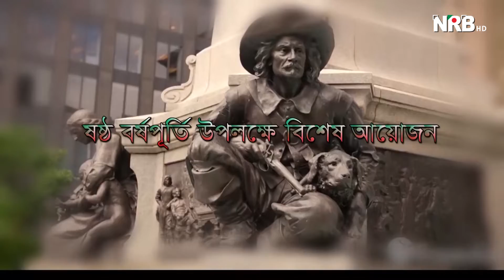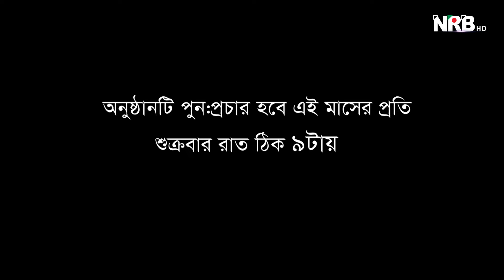Hello Montreal Episode 66 Part 03/06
Welcome to Hello Montreal Official YouTube Channel. Hello Montreal is an hour long magazine program that showcases the lifestyle and events of people of Bangladeshi origin living in and around Montreal, Quebec, Canada. Hello Montreal is a production of NRB TV

Written & Directed By : Kazi Alam Babu
Host :  Nita Debnath & Nazma Akhtar Moni
News: Nazma Akhtar Moni